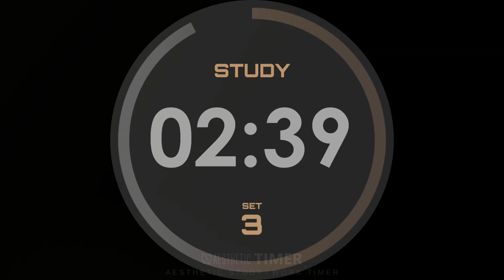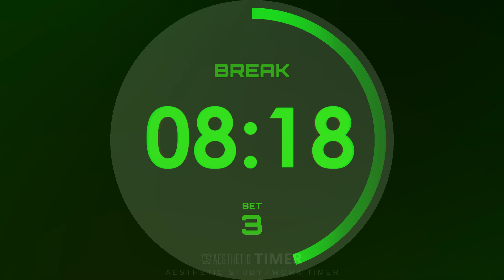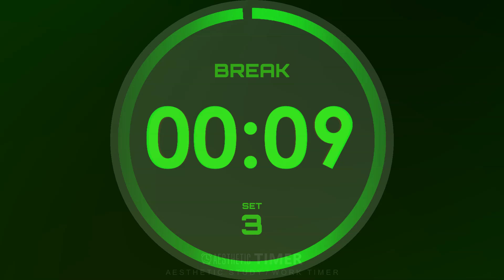Master Your Study Sessions with the 35/15 Pomodoro Technique! 35 Minutes Focus + 15 Minutes Refresh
Explore a 2-hour and 30-minute Pomodoro study timer specifically designed to optimize your productivity with 35-minute work sessions followed by 15-minute breaks (Pomodoro 35/15). Featuring three cycles of focused study, this timer integrates calming Moon phase animations, creating an ideal environment for effective learning.

The Pomodoro Technique is scientifically proven to:

▪️ Increase focus and concentration
▪️ Boost productivity and get more done in less time
▪️ Improve information retention and learning
▪️ Combat procrastination and stay motivated

Whether you're a student preparing for exams or a professional looking to maximize your workday, the Pomodoro Technique is a game-changer!

Join us with this study timer and experience the benefits of focused studying!

📌 Studying Tip
Elaborative Interrogation: Deepen your understanding by asking "how" and "why" questions about the material:

▪️ Question the Material: Regularly ask yourself questions about how things work and why they are important.

▪️ Make Connections: Relate new information to what you already know to create a richer understanding.
▪️ Discuss with Peers: Engage in discussions with classmates or colleagues to explore different perspectives and clarify concepts.

3 Session Pomodoro  35/15 Study Timer Chapters
0:00:00 Introduction
0:00:00 1st Pomodoro Study Session
0:35:00 Break
0:50:00 2nd Pomodoro Study Session
1:25:00 Break
1:40:00 3rd Pomodoro Study Session
2:15:00 Break
2:30:00 Great Job! You Completed 3 Pomodoro Study Sessions